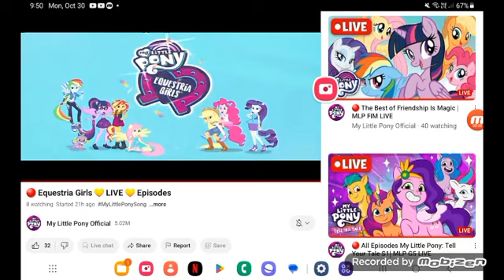December 27, 2023